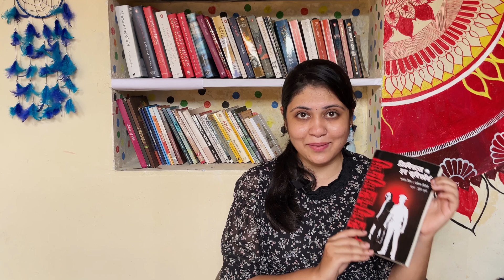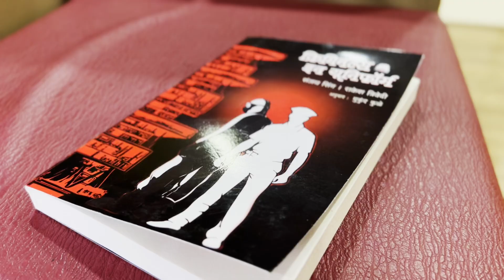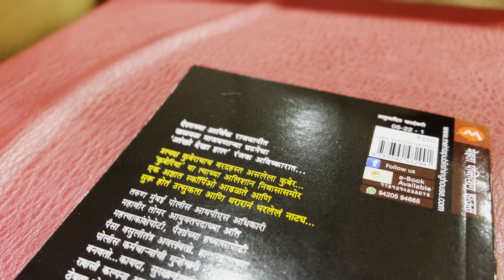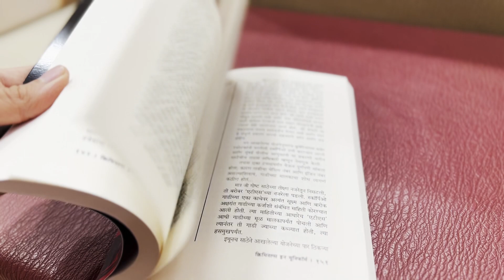Criminals in Uniform by Rakesh Trivedi & Sanjay Singh | Mehta Publishing House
`Criminals in Uniform` is an interesting discovery of the sensational incident in the financial capital of the country. An unknown Scorpio filled with explosives appears in front of the country’s richest man’s mansion & thus the game of politics starts between national & regional investigation agencies. Officer Mahavir Tomar relies on money laundering for the sake of ambition and for the sake of money. He forms the team of police personnel. Despite the law, the security apparatus, the monstrous ideas are adopted ... He lives proudly without leaving any evidence behind... Finally, one day, he is exposed...

देशाच्या आर्थिक राजधानीत खळबळ माजवणाNया घटनेचा ‘आंखो देखा हाल’रंजक अविष्कारात...प्रत्यक्ष कुबेराचाच वरदहस्त असलेला कुबेर... ‘कुबेरिया’ या त्याच्या अलिशान निवासासमोर एक अज्ञात स्कॉर्पिओ आढळते आणि सुरू होतं उत्सुकता आणि थरारानं भरलेलं नाट्य... तरुण मुंबई पोलीस आयपीएस अधिकारी महावीर तोमर आयुक्तपदाच्या अति महत्त्वाकांक्षेपोटी, पैशांच्या हव्यासापोटी पैसा वसुलीतंत्र अवलंबतो. हाताखालच्या पोलीस कर्मचाNयांची गुन्हेगारी टीमच बनवतो...कायदा, सुरक्षायंत्रणांनाही न जुमानता राक्षसी कल्पना अवलंबतो...एकही पुरावा मागे न ठेवता तो मगरूरपणे जगत असतो... अखेर एके दिवशी पर्दाफाश होतोच... हा पोलीस आयुक्त कायद्याच्या अक्राळ-विक्राळ जबड्यात सापडतोच...! कसा...? कुठे...? जाणून घेऊ या... ‘क्रिमिनल्स इन यूनिफॉर्म’मधून.

Buy Print Books Online

E-Books Available on

Amazon Kindle